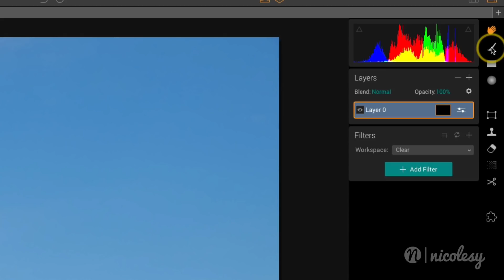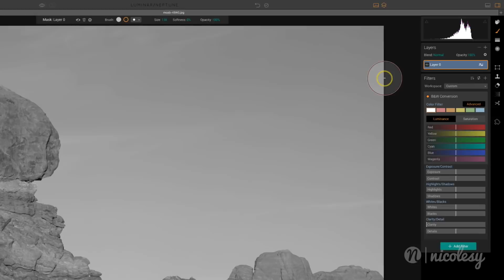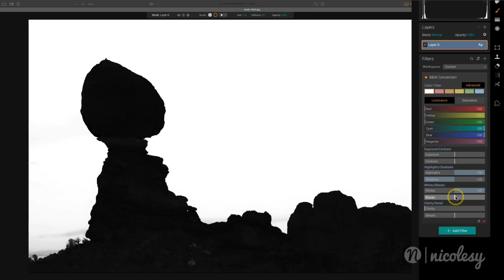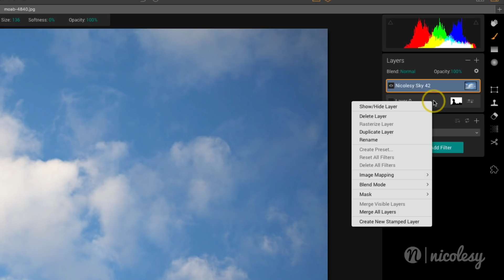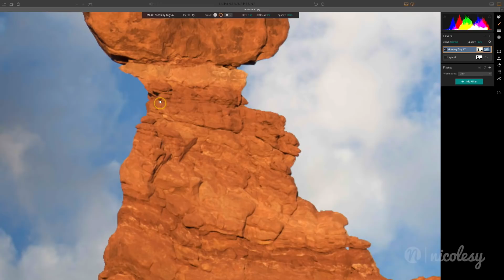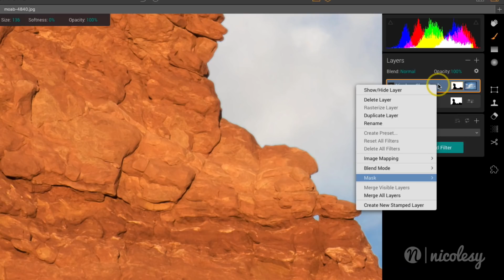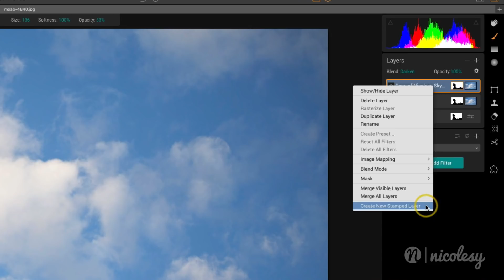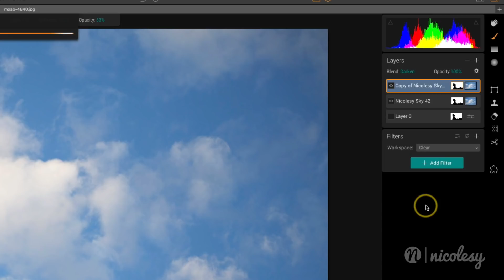Masking Out Solid Backgrounds in Luminar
Learn how to quickly mask out solid backgrounds and blue skies using Luminar. Save $10 on Luminar and Aurora with the code NICOLESY